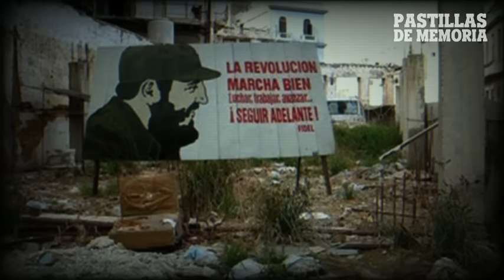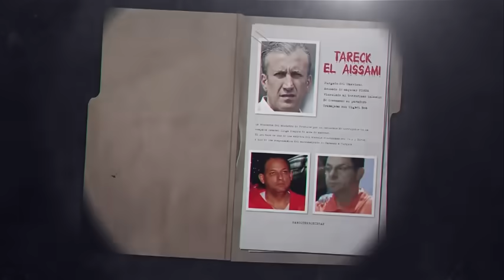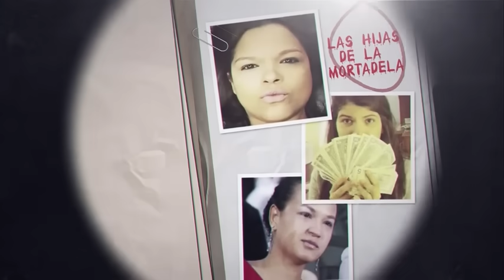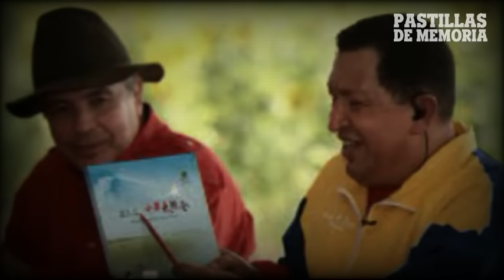WILMAR CASTRO SOTELDO: EL HAMBREADOR | EXPEDIENTES DEL CHAVISMO